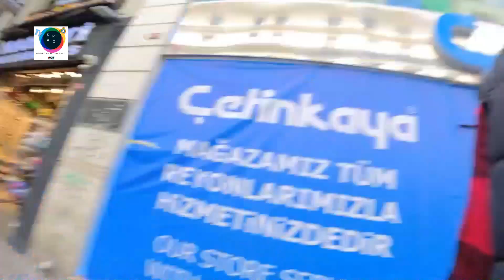Can you go inside the Blue Mosque Istanbul? | What do people do at the Blue Mosque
The Blue Mosque in Istanbul, also known by its official name, the Sultan Ahmed Mosque (Turkish: Sultan Ahmet Camii), is an Ottoman-era historical imperial mosque located in Istanbul, Turkey. A functioning mosque, it also attracts large numbers of tourist visitors. It was constructed between 1609 and 1616 during the rule of Ahmed I. Its Külliye contains Ahmed's tomb, a madrasah and a hospice. Hand-painted blue tiles adorn the mosque’s interior walls, and at night the mosque is bathed in blue as lights frame the mosque’s five main domes, six minarets and eight secondary domes.[2] It sits next to the Hagia Sophia, the principal mosque of Istanbul until the Blue Mosque's construction and another popular tourist site. The Blue Mosque was included in the UNESCO World Heritage Site list in 1985 under the name of "Historic Areas of Istanbul".